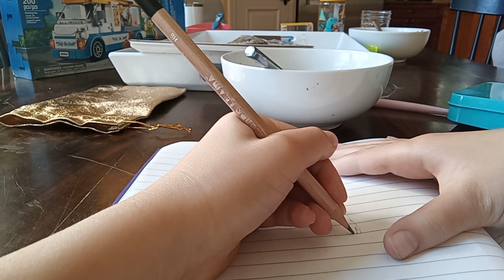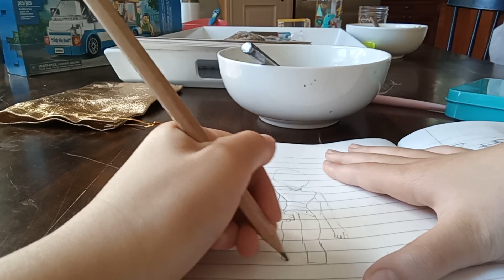How to draw bodies (beginners)